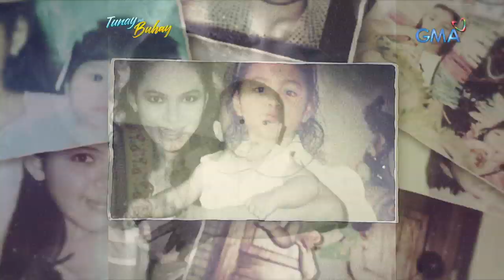Tunay na Buhay: Lovi Poe, pressured bang patunayan ang sarili sa showbiz?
Aired (November 6, 2019): Dahil bitbit ang isa sa pinakamalaking pangalan sa industriya ng showbiz, nakararamdam nga ba ng pressure si Lovi Poe? Alamin 'yan sa video na ito!

Hosted by Pia Arcangel, 'Tunay na Buhay' is a docu-reality program in the Philippines that touches its viewers with the stories of struggles and triumphs of different people.

Watch it every Wednesday, 11:35 PM on GMA Network. for our full episodes.

Para sa iba pang detalye, bisitahin lamang ang link na ito